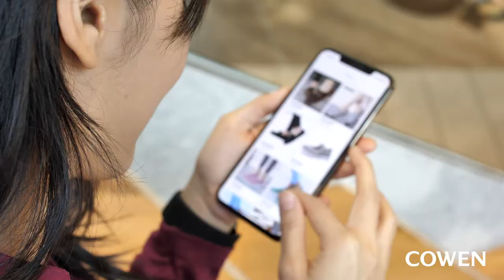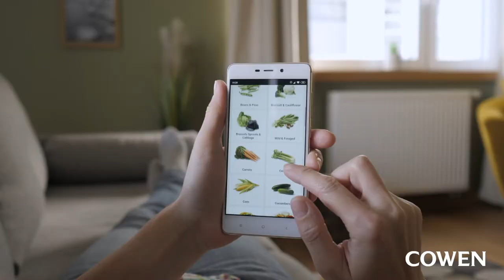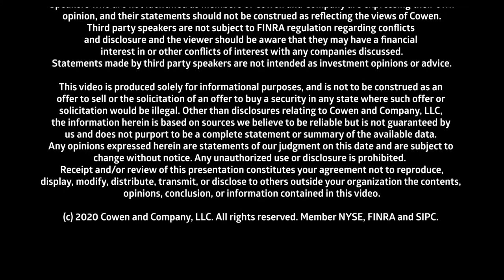Cowen Shorts | Retail’s Modernization Imperative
Cowen research examines the impact of COVID-19 “at home” lifestyle trends on the retail industry including curbside pickup, re-commerce, contactless shopping, robotics, and automation.